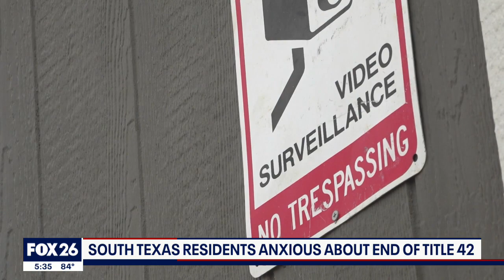Some South Texas residents anxious about Title 42 ending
Ranchers in South Texas say they are having a hard time finding workers because of growing fear at the border.  Title 42, a Trump-era COVID-19 border policy is currently in federal court but could be just two weeks away from ending.